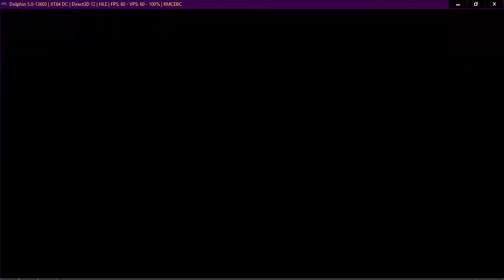Neptune777 FMBC Online 14 02 2021 017